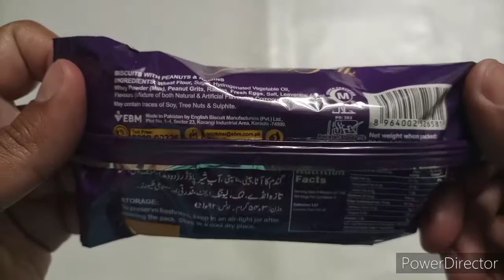Peek Freans Party Pick Half Roll Unwrapping ASMR